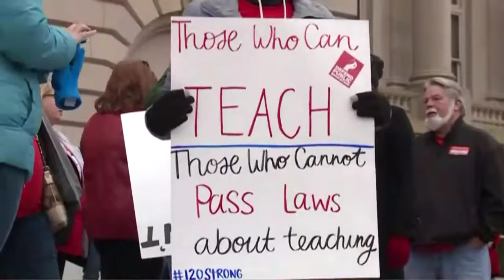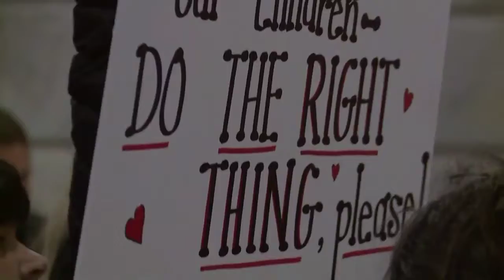Kentucky teachers hold massive rally in Frankfort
The Kentucky Education Association held a large rally in Frankfort Monday to protest Republican-led pension reform and education budget plans.

Thousands attended the rally, as Kentucky public schools are either off for Spring Break or canceled because of the rally.

Many teachers called in sick last Friday after the Kentucky legislature passed Senate Bill 151 late Thursday night. The plan called for changes to state retirement plans in an effort to help keep what is considered one of the worst-funded pension plans viable.

"They are violating the inviolable contract and making it so our new teachers are having to jeopardize their future outside of the classroom so that we can shape society's classroom inside of our classrooms," said future educator Skylar Nunley.

"We are responsible. We are engaged. And we are fed up," said KEA president Stephanie Winkler.

The KEA has argued for lawmakers to find new revenue first instead of changing the pension system.

Attendees called for voting out pension reform supporters as they marched from KEA headquarters to the capitol building as lawmakers are currently debating a proposed budget. One of the key items some educators wanted to see an increase for included the Support Education Excellence in Kentucky (SEEK) program. Republican lawmakers released a budget proposal Monday which calls for funding to increase to $4,000 per pupil.

Governor Matt Bevin is expected to sign SB 151. Kentucky lawmakers are considering a budget proposal which could result in major cuts Monday.

The rally was scheduled for 9 a.m., but travel delays have pushed back the event.